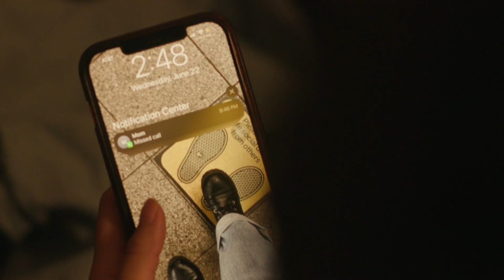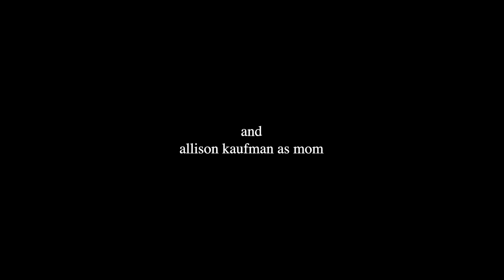the escapism series: part five: chasing cranes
nyu sight and sound filmmaking
summer 2022
final project

a young woman is presented with a mystical opportunity to escape a harsh reality.

written, directed, shot, narrated, and edited by mir lien

starring:
sophie sun as eve and allison kaufman as mom

special thanks:
rick litvin
theo braun
joaquin rodriguez
oliver zel
olivia nam
nyu undergraduate film and television